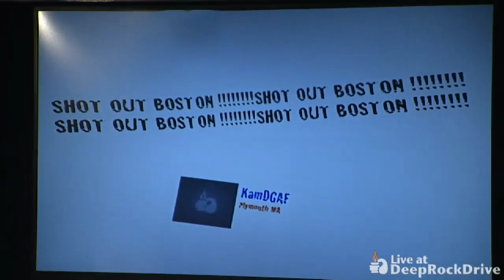Kingspade part5 "Drunk In the Club"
DeepRockDrive.com - Kingspade performs "Drunk In the Club" live at deeprockdrive.com